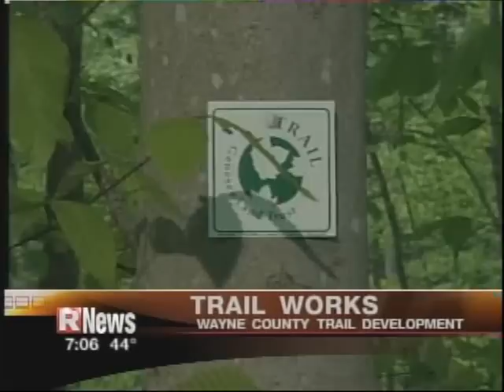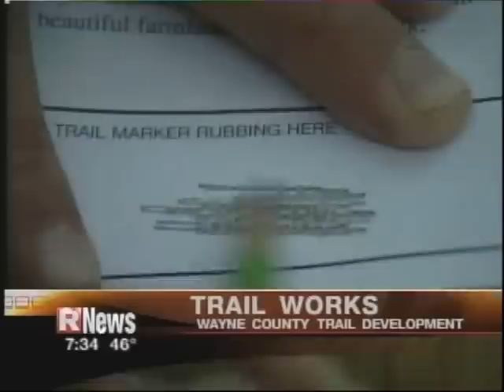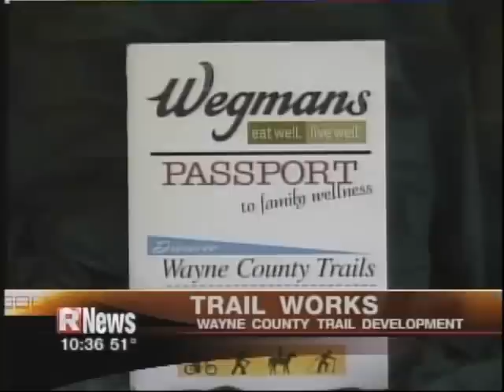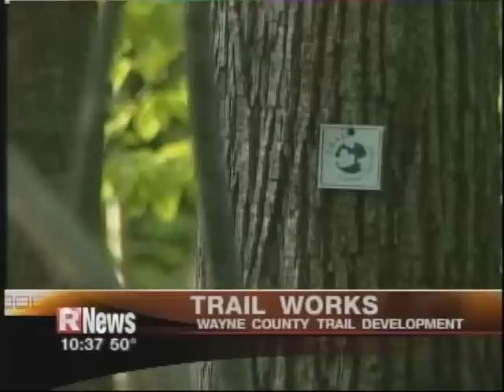R News Trail Works May 18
Come explorer the great trails that Wayne County has to offer from Nature to Erie Canal History.  This is all part of Trail Works passport program.  For more information on the passport trails or Waynecountylife.com